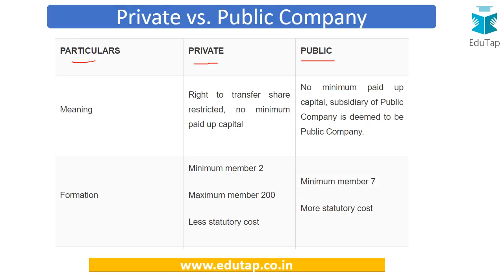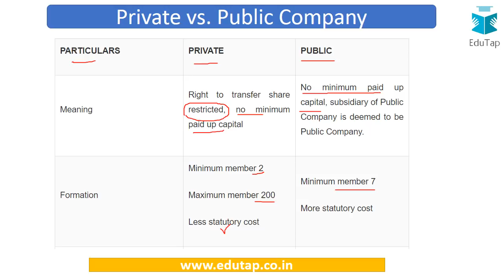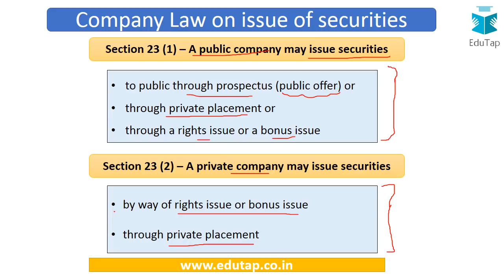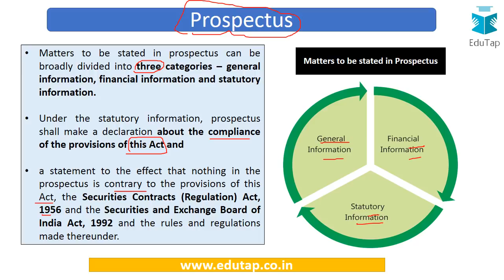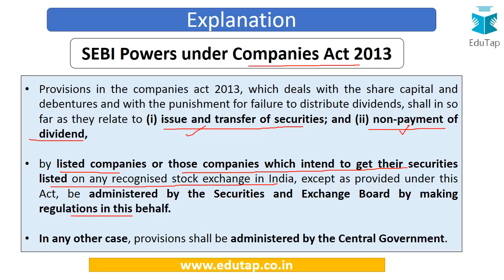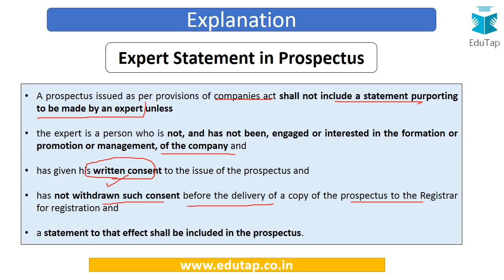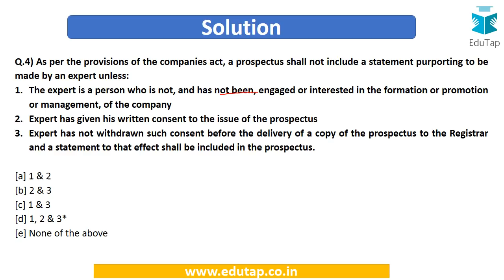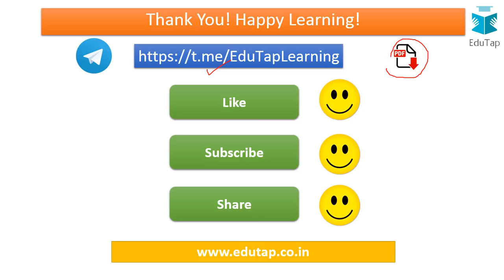5 MCQs - Securities Market - Lecture 9 | SEBI Grade A 2018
This is a 5 MCQs Series wherein we shall be coming up with 5 MCQs on Securities Market section of SEBI Gr A examination.
These questions shall be useful for the above mentioned exam in phase 1 and phase 2.